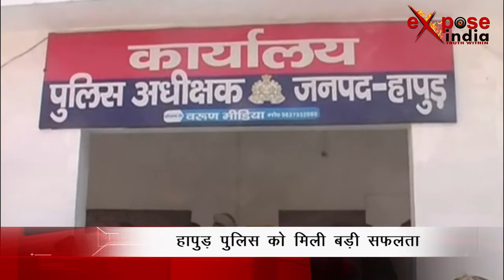हापुड़ पुलिस ने 10 शातिर बदमाशों को किया गिरफ्तार